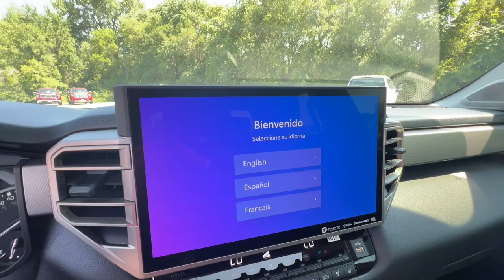2023 Toyota Tundra_4WD West Plains MO, Mt Home AR, Willow Springs MO, Nixa MO, Mountain Grove MO 137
Blue Used 2023 Toyota Tundra_4WD Limited available in West Plains Missouri at Taylor Grubaugh Chevrolet Buick GMC. Servicing the Mt Home AR, Willow Springs MO, Nixa MO, Mountain Grove MO area.